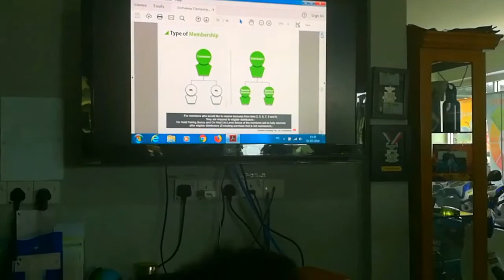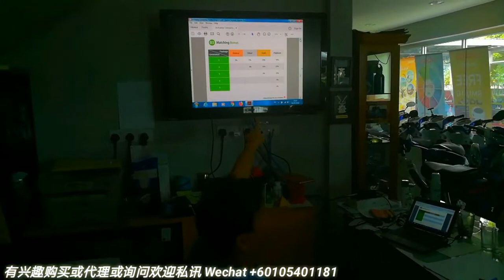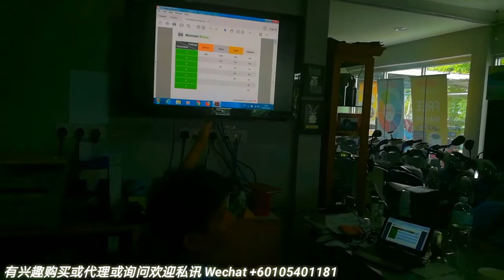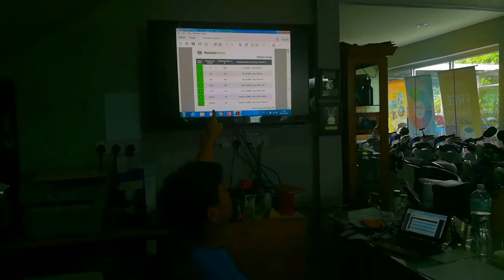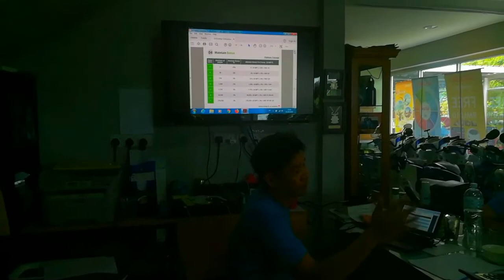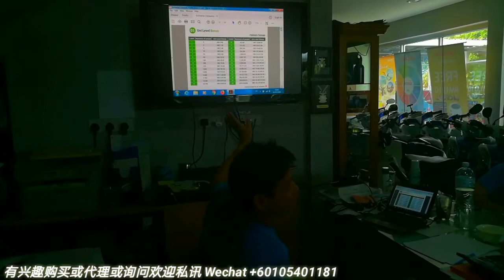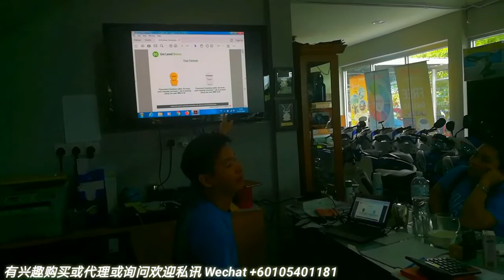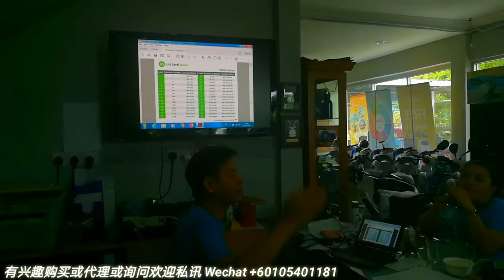Inchaway宇威市场计划分享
Danny Tang 解说分享